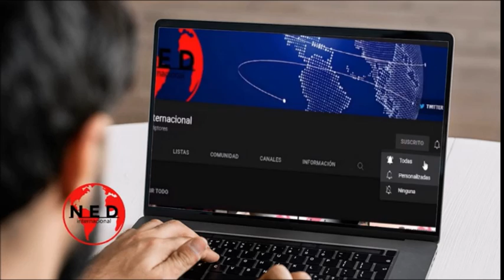NADIE APRENDE EN PELLEJO AJENO 🚦 Maria Corina Machado